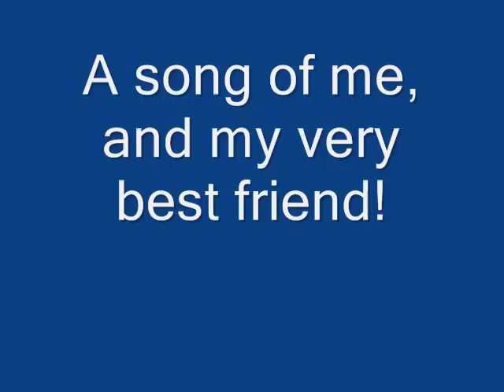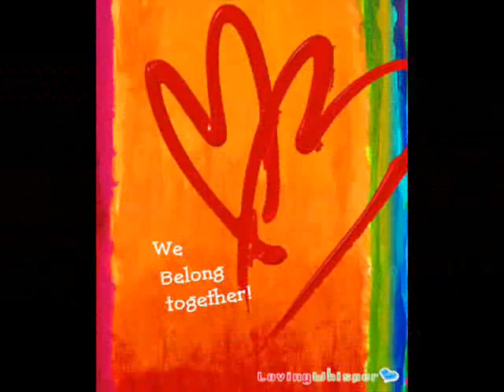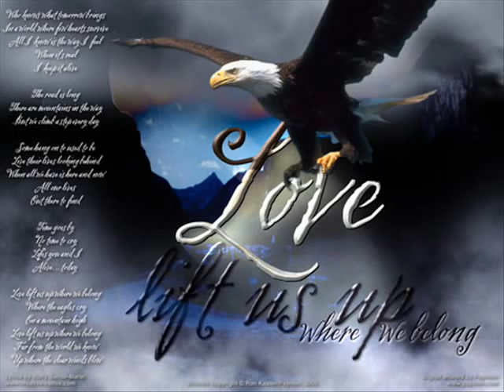Up Where we belong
me and my friend singing